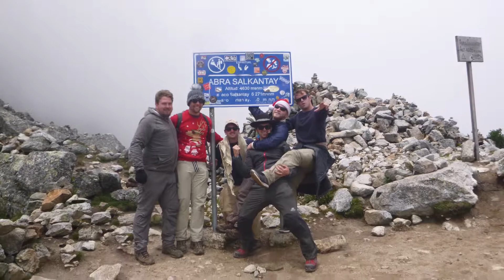Salkantay Mountain amazing